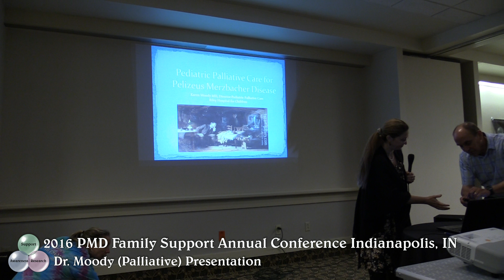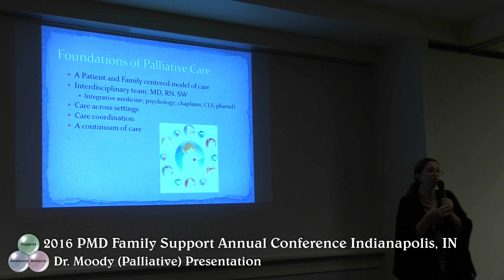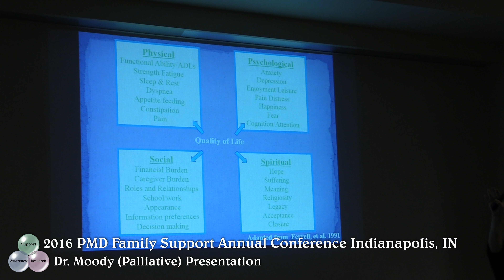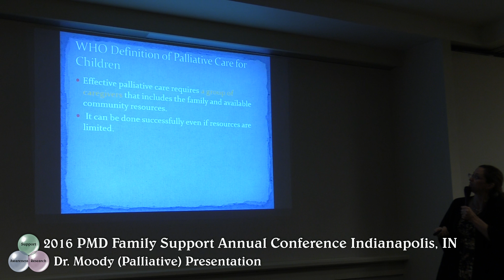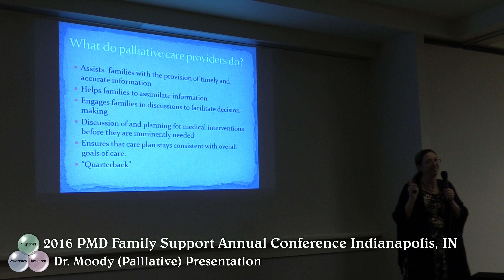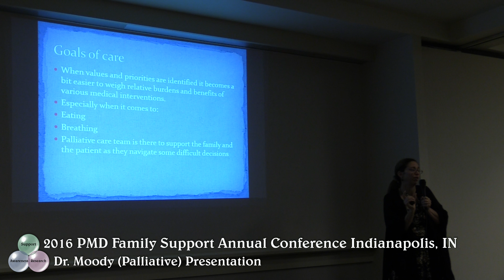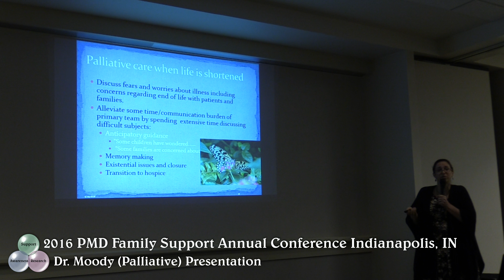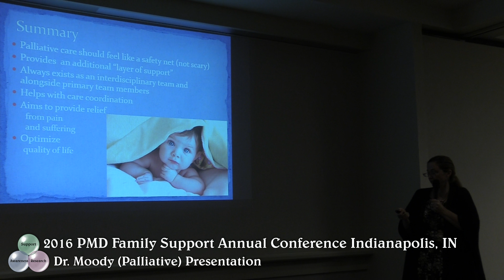Dr. Moody (Palliative Care) Presentation at the 2016 PMD Family Support Conference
Dr. Moody (Palliative Care) Presentation at the 2016 PMD Family Support Conference in Indianapolis, Indiana. Dr. Moody has been practicing medicine for about twenty years and has a specialty in  Palliative Care, as well as, Pediatrics. While Dr. Moody is a newer addition to our group she has already proven to be an invaluable resource for our families, and we look forward to working with her for many years to come!

If you would like to learn more about PMD or PMD Family Support please visit us